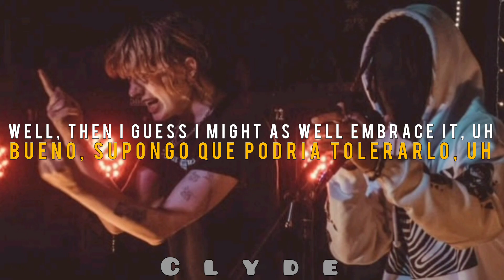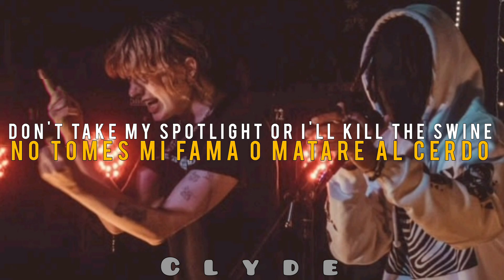Jozie Haze - IT AIN'T HARD TO DIE Ft. Undead Ronin [ Sub Español ]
Jozie Haze Ft. Undead Ronin - IT AIN'T HARD TO DIE
Artista - Jozie Haze
Fecha - Noviembre 30, 2021
Album - FUCKYOUHAZEGOD